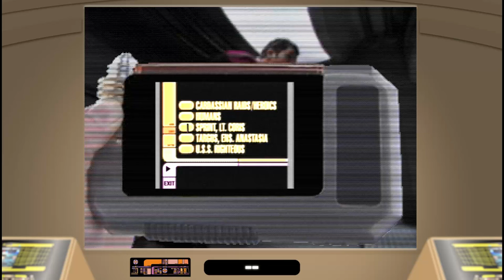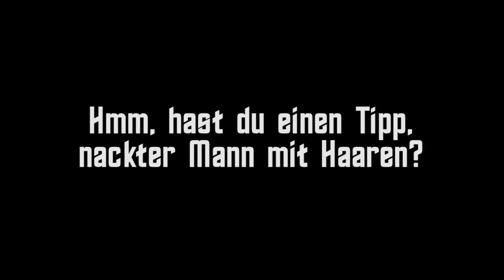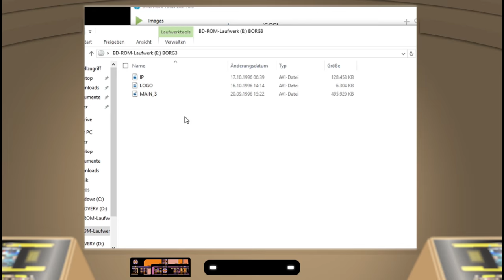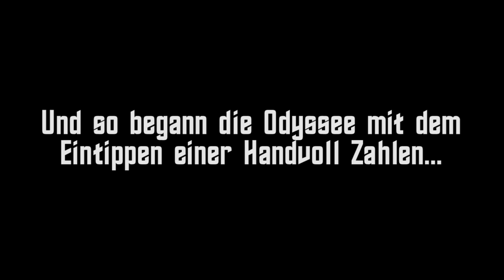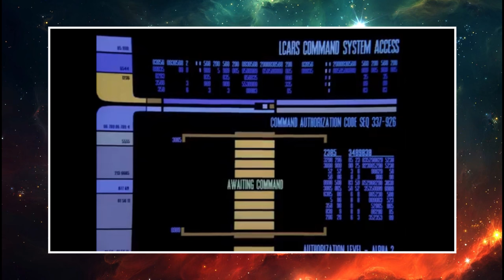[2] Spiele mit Borg mit Simon und Gregor | Spiele mit Bart Star Trek-Spezial | 07.06.2016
"Welchen Kurs, Captain? Der zweite Stern von rechts. Bis zum Morgengrauen. Direkter Kurs!" Und noch viel weiter! Oder so. Simon und Gregor sind zurück und nehmen euch mit auf eine Reise durch die unendlichen Weiten des Weltalls und des Star Trek-Universums.